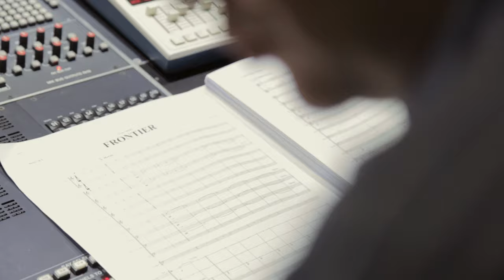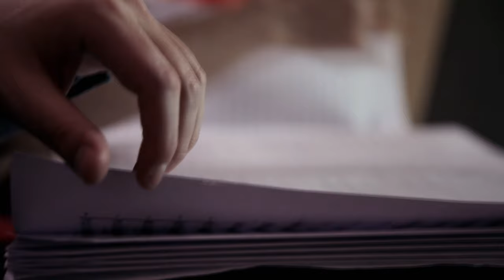Frontier Elite 2 Main Theme Remake from the Uncle Art Film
This is the orchestral remake of Dave Lowe (Uncle Art) 's Frontier Elite 2 Main Theme that was recorded at Abbey Road Studios. This video is take from the Uncle Art Film which tells the whole story of Dave Lowe and how he became a pioneer in computer game music in the 80s and 90s. It also follows the remake project he did with his daughter Holly Lowe through Kickstarter where they remade some of his most popular computer game compositions with a real orchestra. Including this iconic piece from Frontier Elite 2.